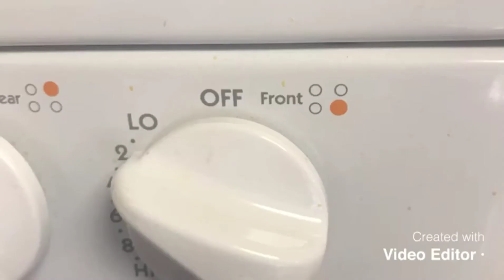ARROZ CON GANDULES ACOMPAÑADA CON CANOA DE CARNE MOLIDA ,PUERTORRIQUEÑO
Como hacer arroz CON GANDULES acompañado con canoa de platano y carne Molina PUERTORRIQUEÑO